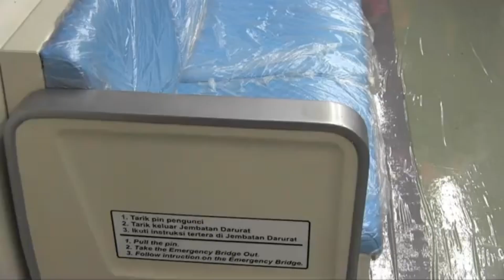BUDI KORUPSI : Kereta Kongo Kok Ngono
Kejaksaan Tinggi (Kejati) Jawa Timur akhirnya menahan eks Direktur Utama PT Inka (Persero) Budi Noviantara, terkait kasus dugaan proyek fiktif senilai Rp 167 triliun oleh PT Industri Kereta Api (Inka) di Kota Madiun. Dalam proyek itu, PT Inka mengekspor kereta api ke Republik Demokratik Kongo (DRK).